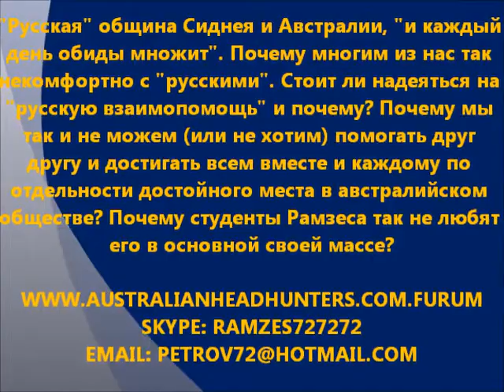"Русская" община Сиднея и Австралии. Рамзес-583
"Русская" община Сиднея и Австралии, "и каждый день обиды множит". Почему многим из нас так некомфортно с "русскими". Стоит ли надеяться на "русскую взаимопомощь" и почему? Почему мы так и не можем (или не хотим) помогать друг другу и достигать всем вместе и каждому по отдельности достойного места в австралийском обществе? Почему студенты Рамзеса так не любят его в основной своей массе?